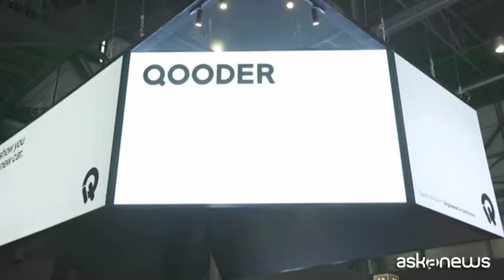Carabinieri, consegnati all'Arma due Qooder di Quadro Vehicles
Roma, (askanews) - Qooder entra a far parte dei veicoli dell Arma dei Carabinieri, con il fine di pattugliare le strade costiere della provincia di Lucca e di Rimini per l estate 2018. La cerimonia di consegna di due veicoli, in comodato d'uso gratuito, si è svolta all interno del parco del Comando Generale dell Arma, a Roma.
I mezzi sono in grado di operare su terreni difficilmente percorribili da altri veicoli: il Qooder, infatti, unendo il meglio del mondo dell auto con quello delle motociclette, risulta estremamente stabile su ogni tipo di strada, anche la più dissestata. Il mezzo ora a disposizione dell'Arma, può vantare il sistema brevettato che gli consente di inclinarsi come una moto a 2 ruote ma di mantenersi aderente all asfalto grazie alle sue 4 ruote da 14 pollici, garantendo la sicurezza dei cittadini, grazie a interventi tempestivi, ma anche dei carabinieri chiamati a intervenire. Come ha sottolineato il Capo di Stato Maggiore del Comando Generale dell Arma dei carabinieri, il Generale di Divisione Enzo Bernardini:
"Qooder dispone di questo sistema rivoluzionario, HTS, Hydraulic Tilting System, un sistema che non fa cadere il mezzo anche in condizioni di estrema inclinazione. Quindi il personale può operare in urgenza, in sicurezza, arrivando prima sul luogo dove è richiesta la sua presenza".
Si avvia così una partnership importante tra Carabinieri e Quadro Vehicles, la casa produttrice di Qooder, presentato all'ultimo salone di Ginevra, rivolta alla sicurezza e alla stabilità su strada così come nello spirito di questo veicolo, che già guarda al suo sviluppo con motore elettrico. Il Ceo di Quadro Vehicles Paolo Gagliardo:
"Visto che siamo in fase di lancio di questo prodotto abbiamo pensato di testarne la sua abilità e capacità in tutte le circostanze e quindi la possibilità di poterlo fare insieme ai Carabinieri è una opzione importante, verificando come Qooder risolve tangibilmente molti problemi dei clienti. Quindi questa è una testimonianza reale del valore del prodotto nei confronti di chi lo acquista".